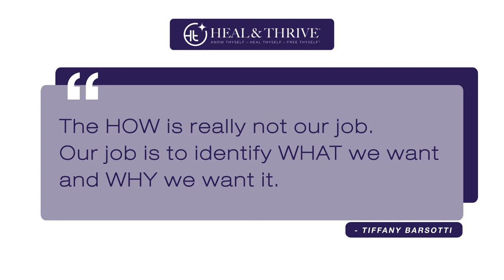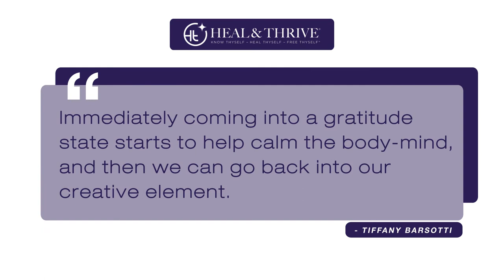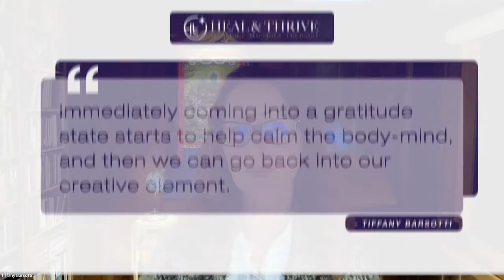3 Steps To Stop the Run-Away Brain with Tiffany Barsotti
You know when your mind feels like a run-away train and is going nowhere good? This tool and process, I call the Pattern Interrupt, is for those moments to achieve present-moment-awareness.

I am Tiffany Barsotti, a Spiritual Counselor and MI, a clinician and researcher of subtle energy and energy medicine. In addition to my own experience dealing with OCD and anxiety for many years that ran my life, I have helped many people get back into the present moment, which is where our TRUE CREATIVITY takes place.

I love Eckhart Tolle's work and wisdom that always teaches to be present, yet I have found it a little frustrating because the mind wants to know HOW to do something. Hence my sharing this process with you.

Once we get present, we can more positively create and free ourselves from past and future stressors.

Tune in to this new episode of Heal and Thrive —3 Steps To Stop the Run-Away Brain with Tiffany Barsotti.

Key points covered in this episode:

When something happens to get you off-center, you feel the shadow of doubt creeping in and feel the spin of crazy coming over you; follow the steps to Pattern Interruption.

✔️#1: Be aware of your physical body wherever you are and be present. Try to look down at your feet because they are always in the present moment. Realize that you are safe (if you are); everything right now in this very moment is okay. "I am okay."

 ✔️#2: Identify the next right thing to do for you at that moment. Take time to talk to yourself and discover what you WANT that works on your mental aspect and state WHY you want it that works on your emotional part. Make a statement with WHAT you want and WHY you want it.

✔️#3: Do not try to go into "HOW WILL THIS HAPPEN…" Remember, this is NOT your job. Please do not attempt to micromanage the Universe; it's futile and exhausting! Let "HOW" things happen by following your inspiration — follow your gut and heart.

Rev. Tiffany Barsotti, M.Th., C.Ht. is an internationally renowned medical intuitive, spiritual healer, clinician, and researcher of subtle energy, biofield therapies, and energy psychology.